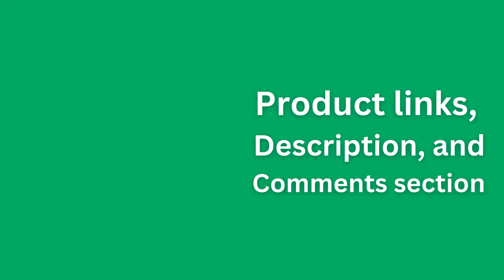Elevate Your Style with Zasav's Trendsetting Wave-Designed Shoes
⭐ = Step into the future of fashion with Zasav's wave-designed shoes. These trendsetting shoes are not just about looks; they provide unparalleled comfort with their cushioned sole and breathable mesh upper. Whether standing all day at work or hitting the gym, these shoes offer the perfect blend of style and functionality. They are durable, lightweight, and designed to keep up with your active lifestyle.

𝑽𝒊𝒅𝒆 𝑬𝒅𝒊𝒕𝒐𝒓: Sayem Subahan.
𝑽𝒐𝒊𝒄𝒆:
𝑺𝒄𝒓𝒊𝒑𝒕: Rakib Subahan.